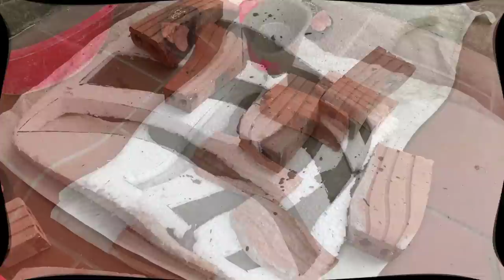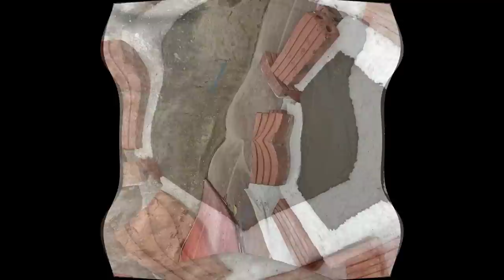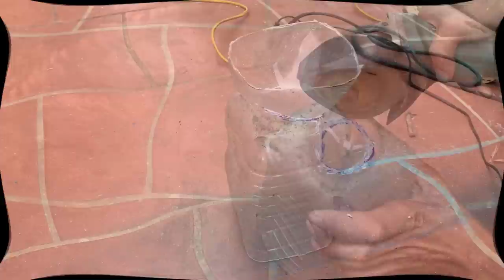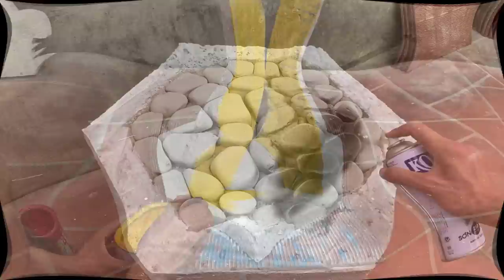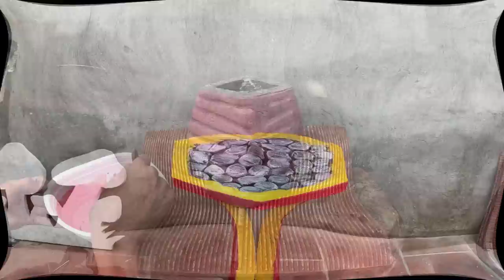balloon table ideas / How to make a coffee table from balloons and cement